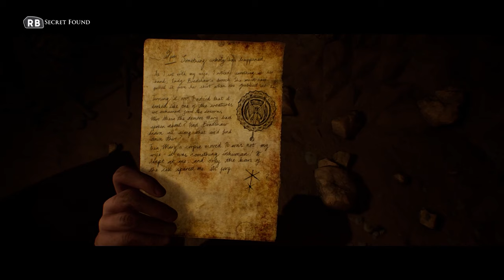Quest Plays The Dark Pictures: House of Ashes (Part 8 - West)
Salim continues to hog all the brain cells.